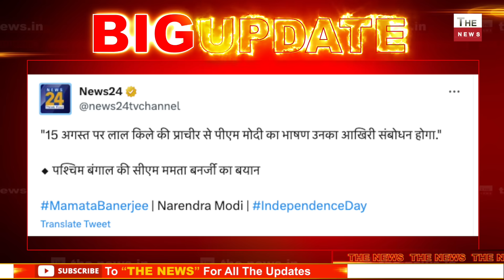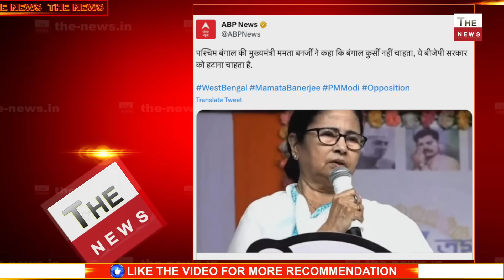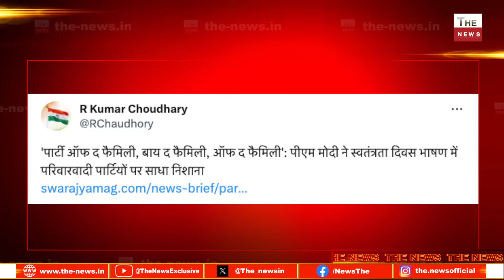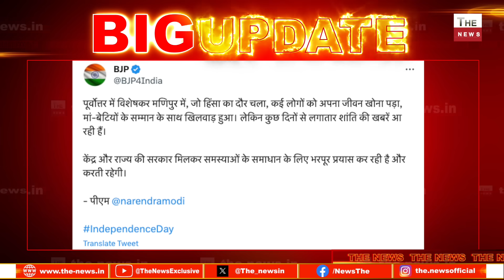लाल क़िले में Modi के भाषण से डरी ममता बोली आखिरी भाषण! लाल किले से मोदी का आखिरी भाषण होगा : Mamata